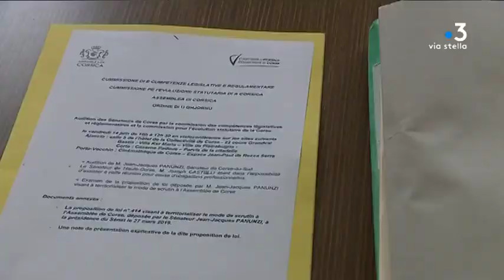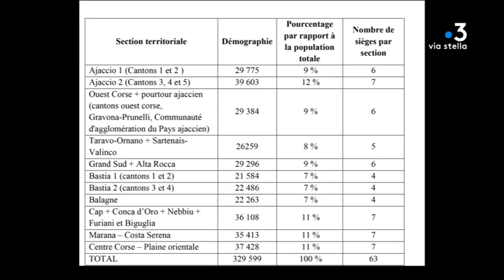Faut-il modifier le mode de scrutin de l'Assemblée de Corse ?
Equipe :
- LECCIA Anne-Marie
- ANTOMARCHI Jacques
- LEONETTI Guillaume
- VALENTINI Jean-Paul
- COSTA Hervé